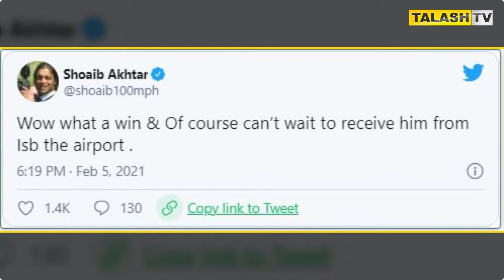Ahmed Mujtaba | Pakistan mma | Wolverine | Rahul Raju | indian mma | talash tv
__Video Title__
⏩Hello and Welcome Talash Tv Youtube Channel!
A Channel Which entertains you as well as gives you knowledge about this world.
is a channel where you can find lots of information related to Islam, Quran & Science, History, Urdu Information, Documentry, Unsolved Mysteries, Technology, Interesting Facts, and Urdu Stories. No matter what type of your Problem, Let us know, we have all the solutions. Got any Question? just contact us on our pages, group site or comment in our videos and let us know your problem as soon as possible we'll try to deliver the solution to yo
urdu  pakistan  interesting facts  interesting facts in urdu facts of history  world  history of world history of world in hindi  interesting facts of history purisrar dunya  documentary in urdu  urdu informations urdu documentary